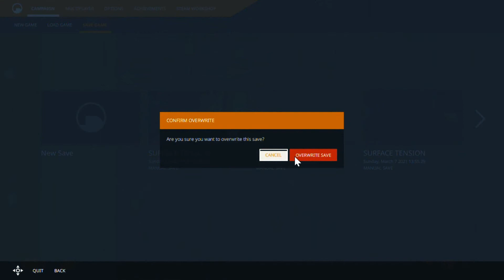Main Black Mesa 2020 - Chapter 11 Part 1 : "Surface Tension" | Hari yang panas dan misuh (klop)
Assalamualaikum...
Sup! Jumpa lagi di Channel Darkdivision
Saya harap teman-teman tetap sehat selalu ya. Dan stay mengikuti protocol Kesehatan yang berlaku, agar terhindar dari suatu yang tidak kita inginkan.

Narator:
"Setelah berhasil lepas dari Lab yang mengerikan, Akhirnya Freeman sampai lagi di luar fasilitas. Ia terus melanjutkan perjalanannya ke Kompleks Lambda."
Freeman:
"I need a rest, I'll drink any coke that I found on my way, I don't care!"
Narator:
"Nah... drink that as much as you can. It will be a hot day"

Soundtrack pada video di atas bukanlah milik saya.  Melainkan milik mereka yang menciptakan. Dan merupakan bagian dari game yang tak mainken.

All soundtrack in the video above its not mine. Its part of the video game I played.

Wassalamualaikum...